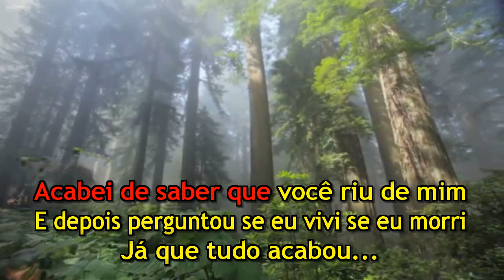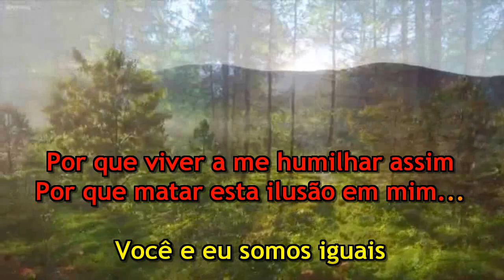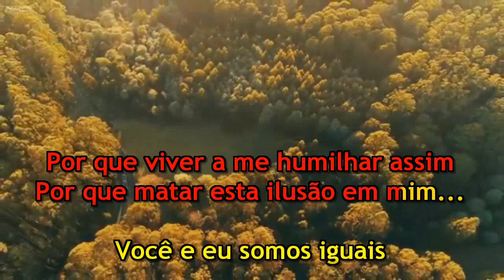Zezo Dos Teclados - Somos Iguais - Karaoke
Arquivos gratuitos, não tem caráter comercial, serve para divulgar o trabalho dos detentores de direitos e como entretimento para o canto amador. Para que o canal tenha destaque é necessário o maior número de “LiKES”, aqueles que marcam o “DESLIKES”, estão depondo contra eles mesmos. Fazer estes vídeos é chato e trabalhoso, é desagradável quando se vê “não gostei”. Eu navego por vários canais, sempre incentivo quem faz, pois sei o trabalhão que dá.
Sei que é difícil contentar todos, mas sei também que muitos vão no DESLIKE por maldade. Espero compreensão dos usuários.